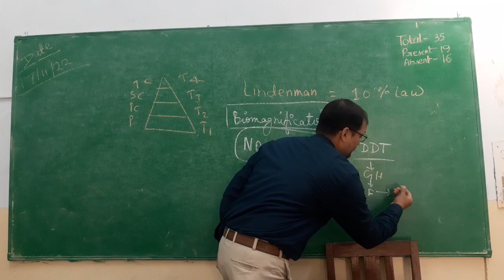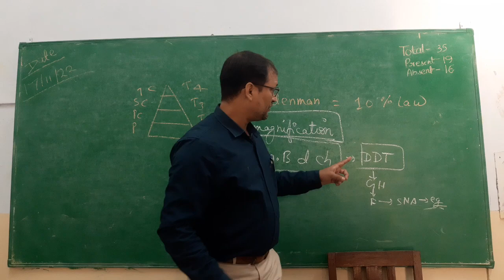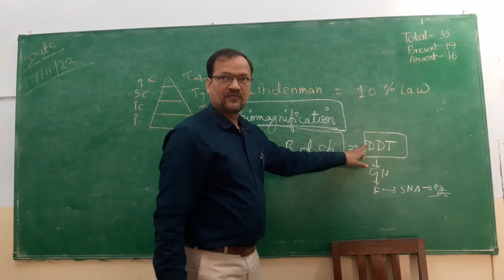BIOMAGNIFICATION PART 2|| OUR ENVIRONMENT || TENTH NCERT BIOLOGY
BIOMAGNIFICATION PART 2